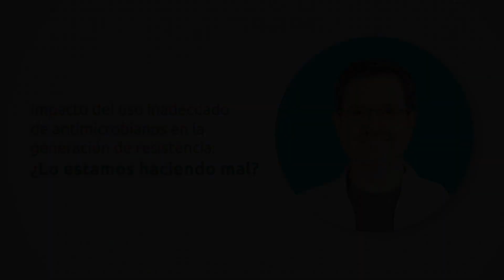Podcast  Impacto del uso inadecuado de antimicrobianos en la generación de resistencia Jaime Rodr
Contacto Instagram, Twitter, Threads: @SCIHUB_LATINO